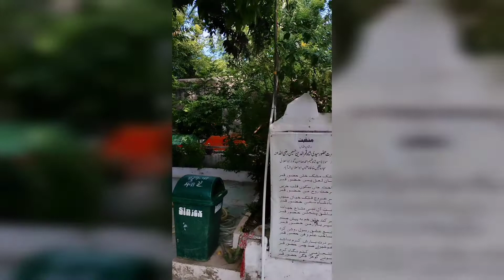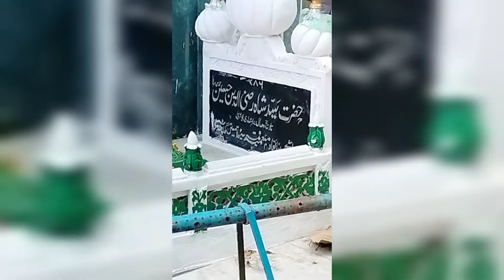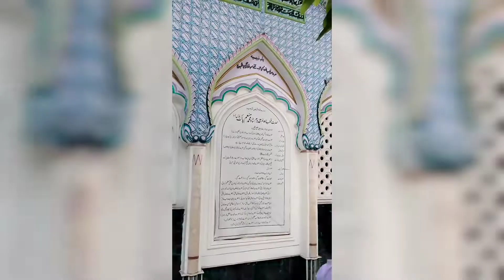दरगाह शरीफ हज़रत मखदूम शाह मोहम्मद मुनिम पाक पटना❤️❤️❤️